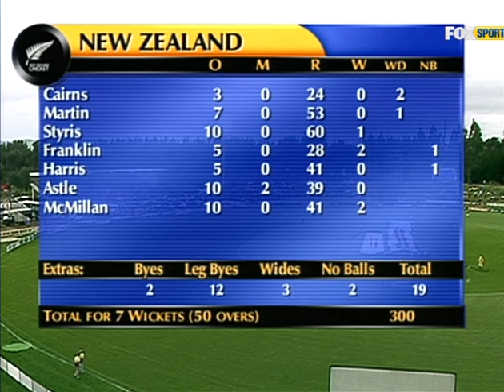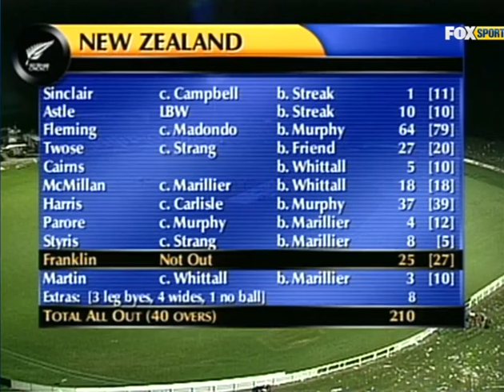New Zealand VS Zimbabwe 1st ODI 2001 Full Highlights (at Taupo) (Andy Flower 80, Fleming 64)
Full Highlights of the 1st ODI of the 3-match ODI series played between hosts New Zealand and Zimbabwe at Taupo on January 02, 2001.